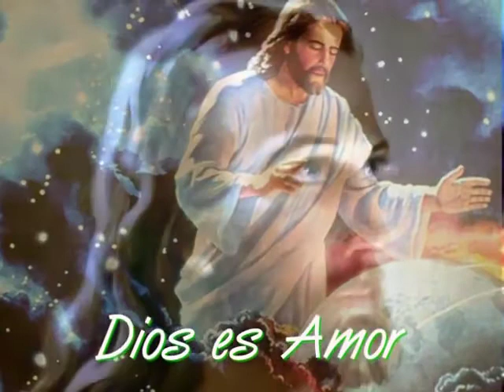Himnario Adventista para Jóvenes 218 - Amor, Amor.